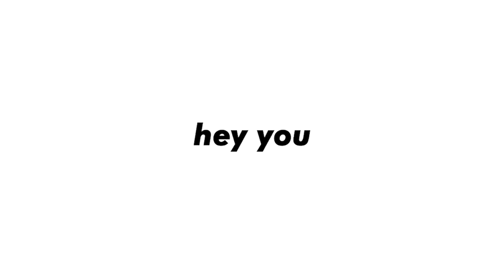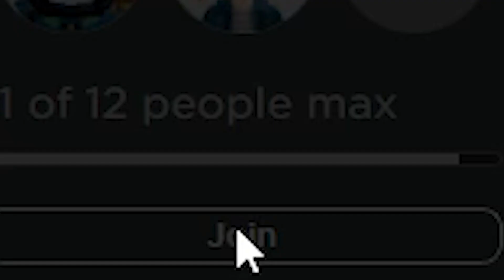ROBLOX Murder Mystery 2 TEAMERS Funny Moments (MEMES)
Even if teamers is a bad game, they are good people, don't hate them.

I played 5000 rounds of mm2 for this video. It maybe the video that I have worked hardest on youtube, which I started for 3 years, maybe the best.

In this ROBLOX Murder Mystery 2 TEAMERS Funny Moments (MEMES) video, we see teammates getting creative with their murders. From making fake blood to staging fake accidents, these players are having a blast trying to outwit the detective. Watch as they get caught in hilarious situations that will make you laugh out loud!